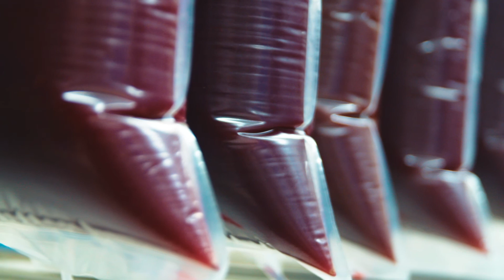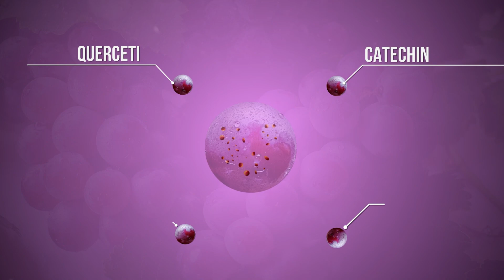VINIA - BioHarvest Sciences